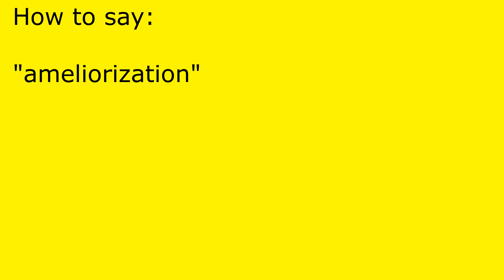How to pronounce ameliorization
ameliorization pronunciation.